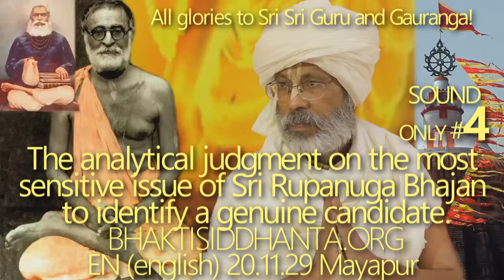SBru201129 Рупануга Бхаджан4, Взгляд на самый деликатный вопрос для определения подлинного кандидата